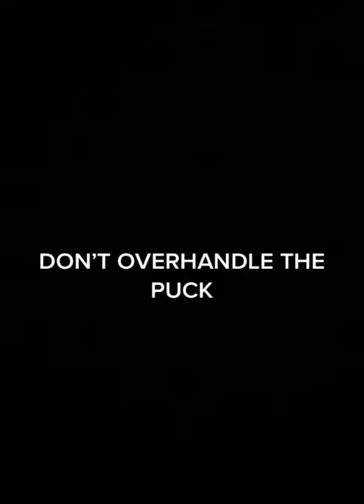Health and Wellness Benefits of Goal Setting in Physical activity.